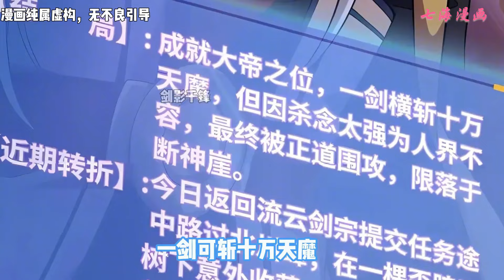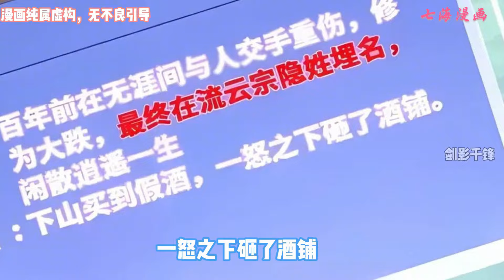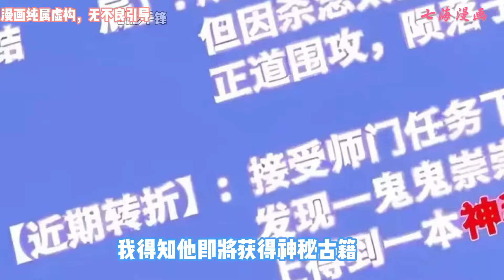《我拿捏了气运之子》第1~30集：叶楚云穿越玄幻世界，一无资质，二无背景，三无机缘。辛辛苦苦熬了三年之后，眼看就要被逐出宗门，终于激活人生面板系统。你说你是天选之人，真命天子？七海